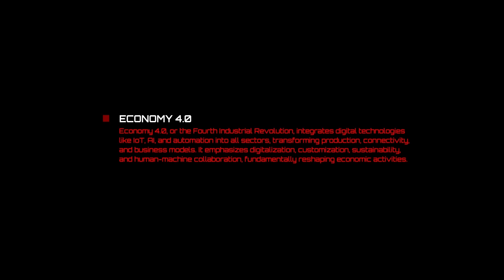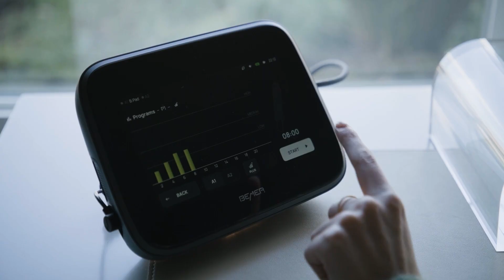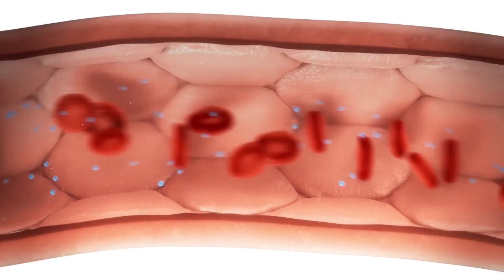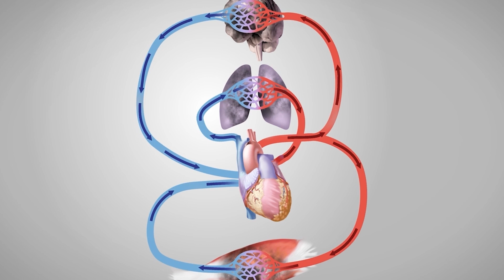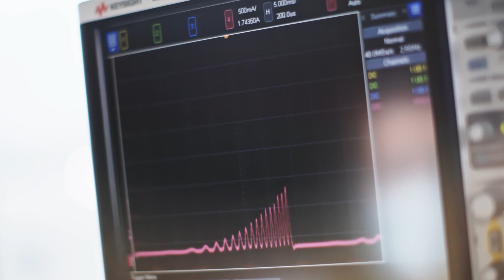BEMER | How Stimulating Our Microcirculation Can Have Macro Health Effects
As medicine and technology continue to break barriers, we’re able to live longer and longer lives. While humans continue to live longer than before, we’re now concerning ourselves not just with the length of our lives, but the quality of our lives as well. It turns out, the key to our biggest health questions may very well lie in the smallest parts of our circulatory system.

“The vessels that belong to the microcirculation are the functional part of the vascular system.” Explains Dr. Ricarda Jansen, Head of Medical Affairs at BEMER. “When we look at health and wellness specifically as it relates to longevity, it turns out that the ability or inability to maintain functional vascular tone, microvascular tone, is one of the reasons why pathology or disease manifests.”